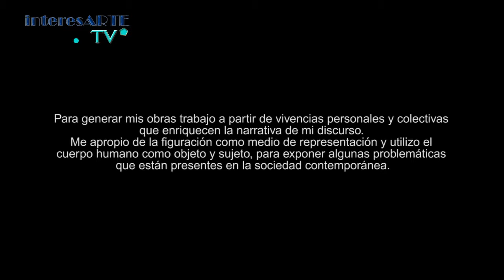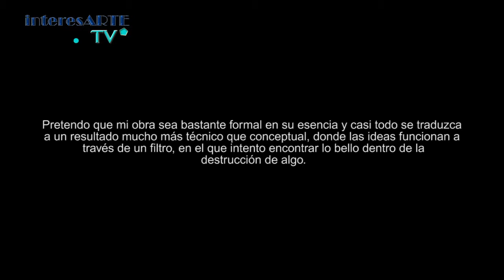Nápoles Marty -Artista Visual-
Nápoles Marty, ganador de premio videoBOOK interesARTE.tv en el 81 salón de otoño - 2015
 Madrid-Spain